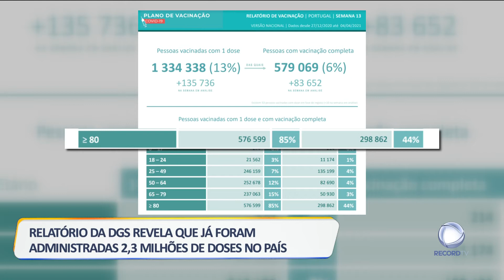6% da população portuguesa vacinada contra a covid-19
6% da população portuguesa já foi vacinada. Ao todo foram administradas mais de 2 milhões e 300 mil doses de vacinas contra a Covid-19 em Portugal.